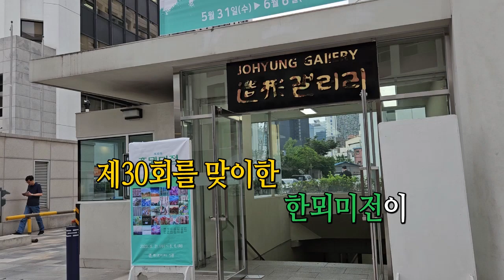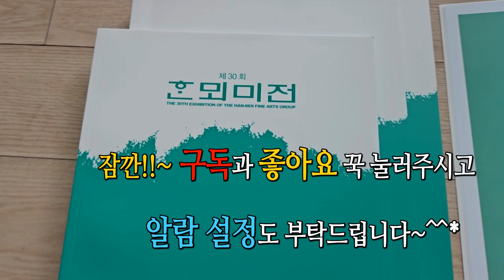저마다의 색깔로 꽃을 피운 한뫼미술회! 30회 한뫼미전 열어(Exhibition of the HAN-MOI Fine Arts Group)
서울교육에 공헌하면서도 저마다 색깔이 다른 아름다운 꽃을 피운 한뫼미술회가  제30회 한뫼미전을 열었습니다.  감상하시고 축하와 응원을